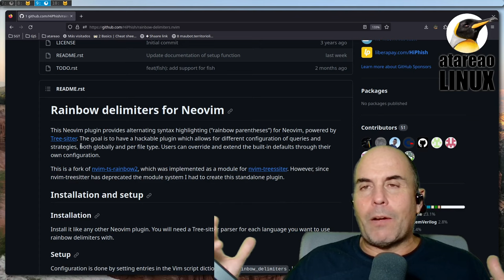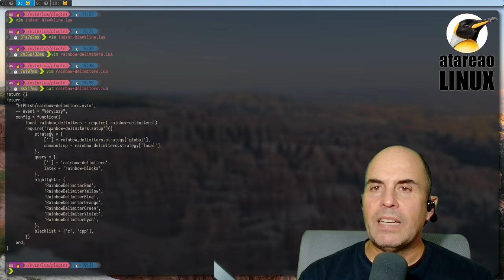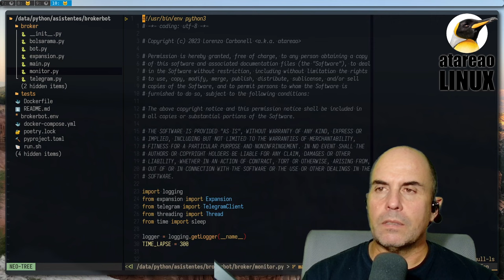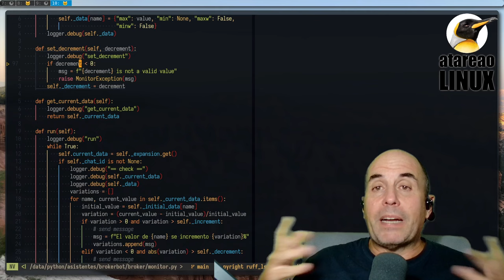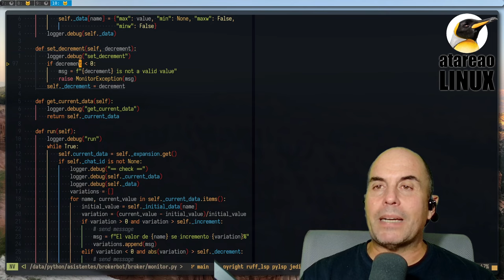Neovim con limitadores awesomicos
Cuando estás programando, ya sea en python o en cualquier otro lenguaje, y sea en linux o en cualquier otro sistema operativo, los delimitadores son una fuente de disgustos. Estar viendo si has cerrado correctamente, paréntesis, corchetes, dobles comillas, llaves, es un verdadero infierno.

Un complemento como `rainbow-delimiters` en neovim te va a venir fantástico, porque te va a permitir distinguir rápidamente la pareja de cada uno de los delimitadores de forma sencilla, para que veas si lo tienes todo correcto o no.

En este vídeo, te muestro como instalar y configurar `rainbow-delimiters` en neovim y lo realmente espectacular que funciona.